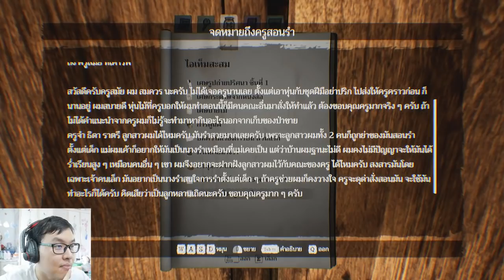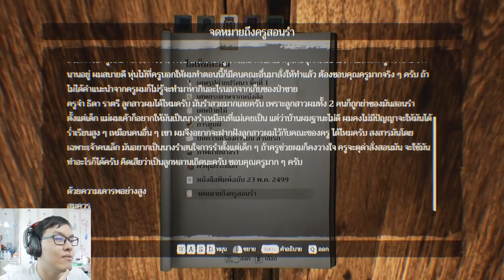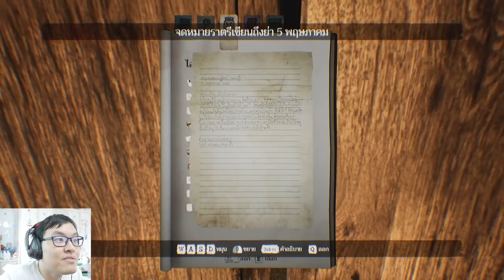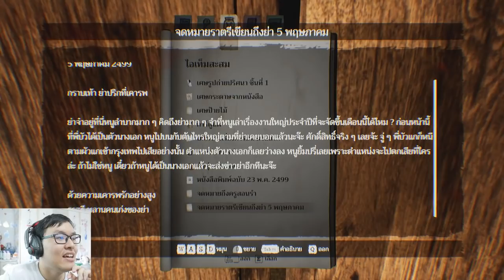ผีนางรำเป็นผีตลก!! แอบในตู้ยังไง ทำไมถึงฮาขนาดนี้ 😂 Home Sweet Home 2 # 3 (Feat.Aito)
เข้าสู่โซนผีนางรำ กับคฤหาสน์ไทยสยองขวัญแบบจัดเต็ม ได้เวลาทำให้ผีนางรำ เป็นผีตลกแล้ววว XD

การกลับมาของ Home Sweet Home 2 หรือบ้านหวานบ้านภาค 2 เรื่องราวของติม ชายหนุ่มสายช่าง ที่ตามหาเจน ภรรเมียที่หายไป แต่แทบไม่เจออะไรเกี่ยวกับเมียตัวเองเลย ภาคแรกก็เจอเปรต เจอเบล(ผีสาวมหาลัย) ภาคนี้จะแก้ปมของเมียได้หรือไม่ ไปรับชมพร้อมกันได้เลย!!